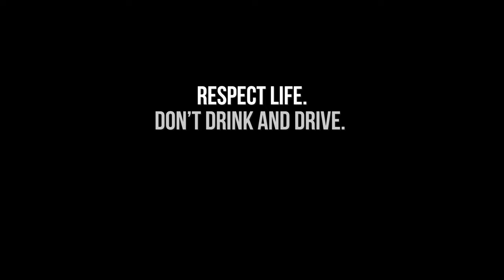“Respect Life: Don’t Drink and Drive” - Jacob Evans’ Story, Part One - KHTS Radio - Santa Clarita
In a special three-part series called “Respect Life: Don’t Drink and Drive,” The Way Out Recovery is partnering with KHTS to share a message about the dangers of impaired driving.

“Jacob Evans was tragically left with six children to raise on his own after his wife, Katie Evans, was killed by a drunk driver,” said Bob Sharits, program director at The Way Out Recovery. “And so Jacob has come today to give us a message about how that has impacted his life, how it has impacted the lives of his children, and how it will continue to impact everything that he and his children do because of the decision of one person to get behind the wheel while under the influence of alcohol.”